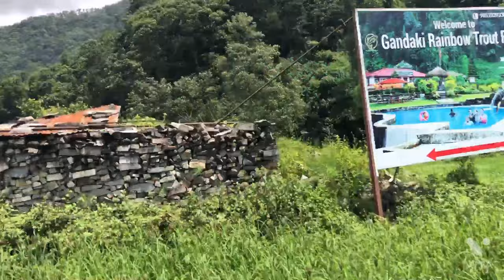Day out with family at Sardikhola || PorkMeat || Barbecue